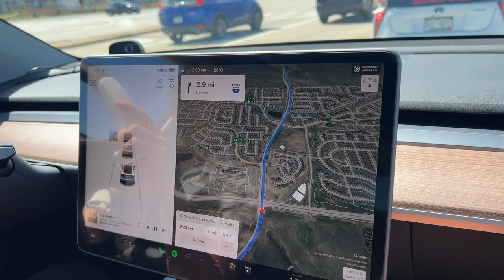Trying Tesla Autopilot first time